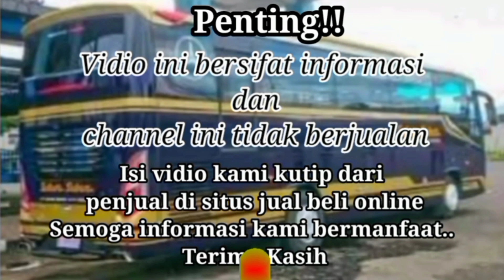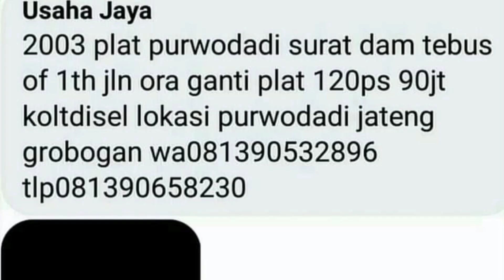Harga truk bekas siap diajak kerja|| Harga termurah 29 juta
Harga truk bekas siap diajak kerja|| Harga termurah 29 juta ‎@Makhroja Transport